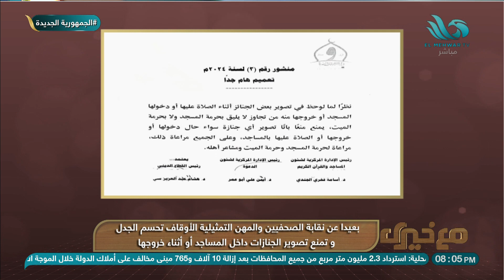وزارة الأوقاف تحسم الجدل وتمنع تصوير الجنازات داخل المساجد أو أثناء خروجها، وتعليق قوي من خيري رمضان